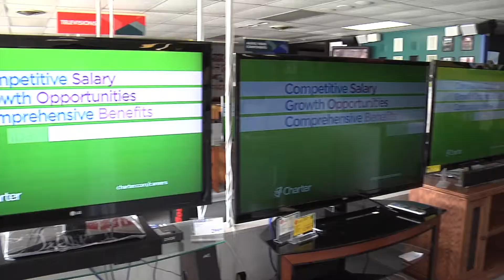Russells Appliance 2 QUICK Ads 2013